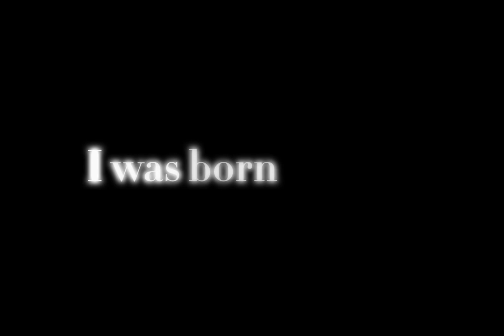We can write a story!